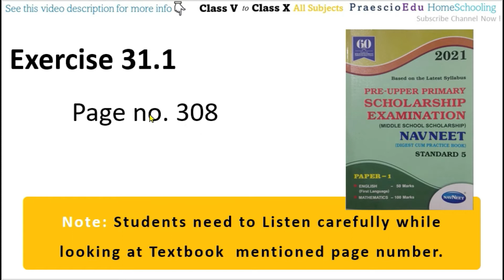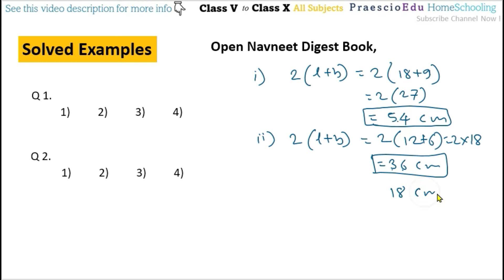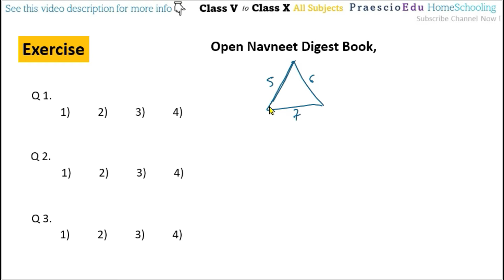V406 Maths Perimeter - Triangle Rectangle... Exercise 31.1 Navneet Scholarship Std 5th Online Class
Perimeter - Triangle, Rectangle, Square, Polygon